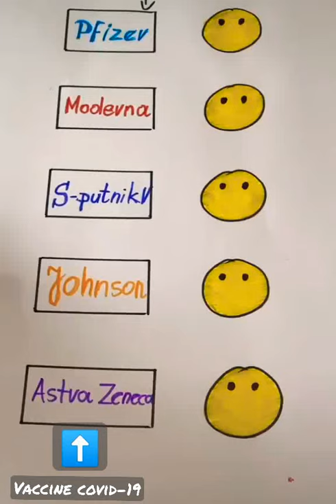Which one do you choose? vaccine # covid19